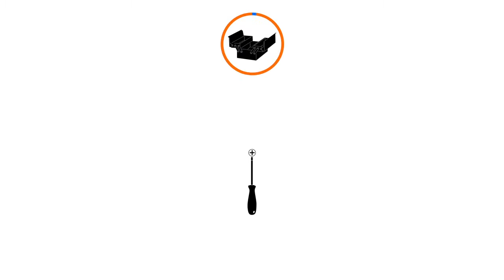How to change the high motor cover on a T900A treadmill ?